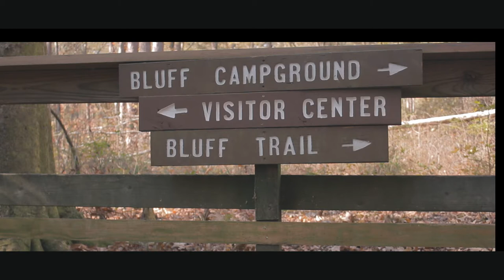Accomplishing your Goals! Whatever it takes. Passion & Commitment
Just shedding light on some new goals Ive set for myself and this channel.